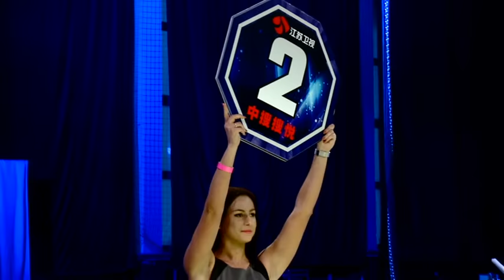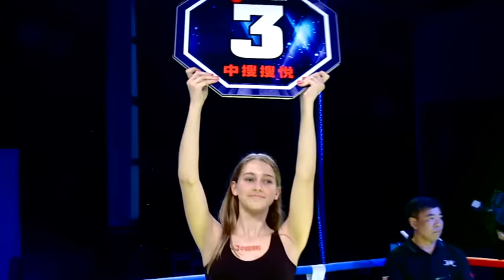Kickboxing: Superbon Banchamek vs. Lukasz Plawecki FULL FIGHT-2016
Superbon Banchamek vs. Lukasz Plawecki FULL FIGHT-2016

Kunlun Fight is a Chinese kickboxing and MMA promotion developed by Kunsun Media. Debuted in 2014, Kunlun Fight was honored "Event of the Year" by world's authoritative media in 2015, and is now regarded as one of the top kickboxing promotions in the world. Kunlun Fight has since 2015 kept on a steady pace of running over 20 events annually, the programme copyright has exported to over 82 countries in 4 languages, covering main countries in Asia, Europe and America.

Clash of Titans, AKA Kunlun Fight 70kg World Max Championship, is a 64-man format, an annually held world top level kickboxing tournament. With millions dollars rewarding all elite fighters contending for the championship, Clash of Titans is considered to be the grandest and the most entertaining tournament with all star-studded lineups.